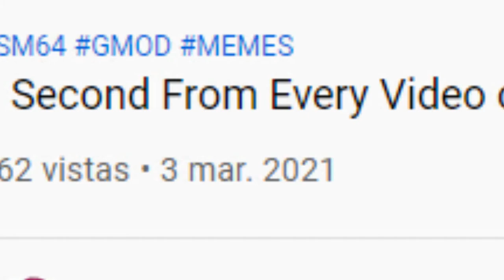Q&A Announcement! Again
LET'S GOOOOOOOOOOOOOOO!